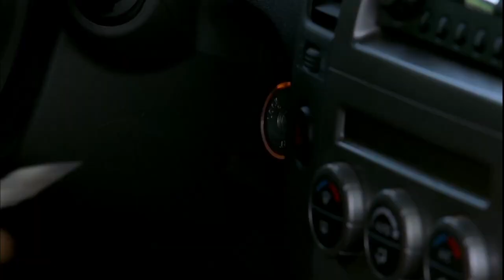Anaconda Rips Murdoch's Head Off | Anacondas: Trail of Blood | Creature Features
Murdoch injects himself with the serum and discovers that it works, but the snake rips his head off after coiling him.

One of the slithering, genetically enhanced anaconda offspring has regenerated to live on in this next action-packed chapter of the Anaconda series. The dying mogul, Murdoch, hires a doctor to harvest a fresh supply of blood orchids and experiment with the regenerative nectar on a baby snake. Overnight, the offspring grows monstrous enough in size and appetite to devour the good doctor whole, before slithering free on a regenerative rampage. The beautiful herpetologist, Amanda, dedicated to destroying the vicious beasts she helped create, leads a team of young scientists against a ruthless pack of Murdoch's armed thugs to get the coveted orchids before the snake hunts both factions down. The bloodthirsty offspring is seemingly invincible, sliding through explosions and gunfire only to regenerate and prey insatiably on anything in its path.